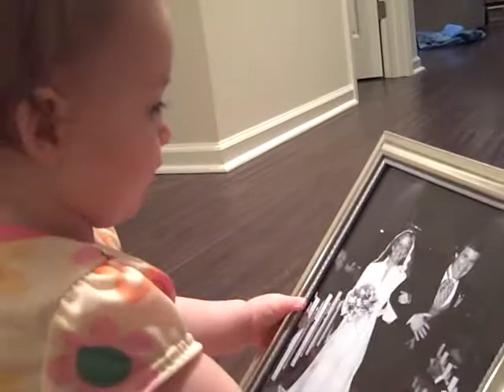pointing at nanna